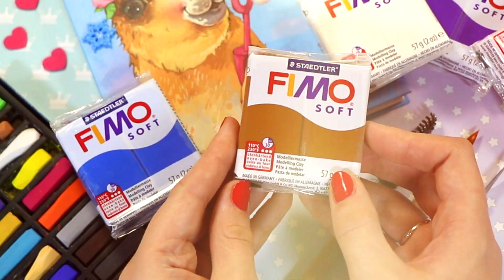ПРЯНЯ ИЗ ШРЕКА / КАК СЛЕПИТЬ ЕДУ из ПОЛИМЕРНОЙ ГЛИНЫ / Анна Оськина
Всем привет! Я Анна Оськина и сегодня повторяю маленького Пряню из Шрека, все же знают, как он выглядит? Теперь и вы сможете его сделать!